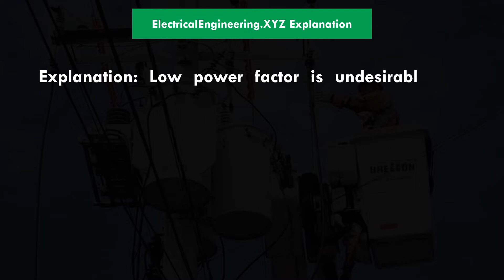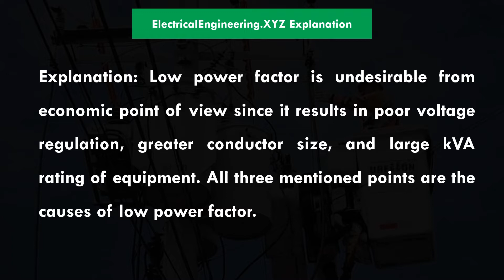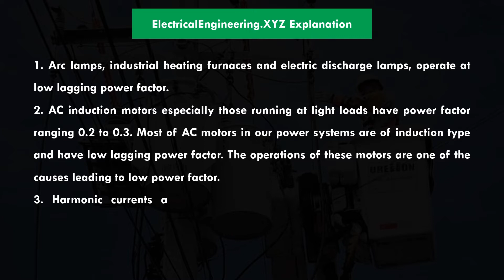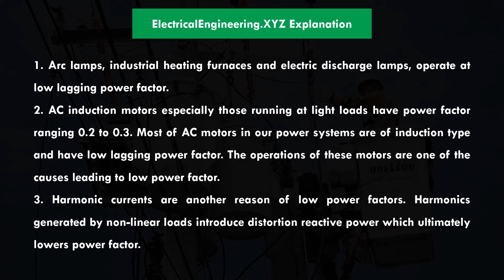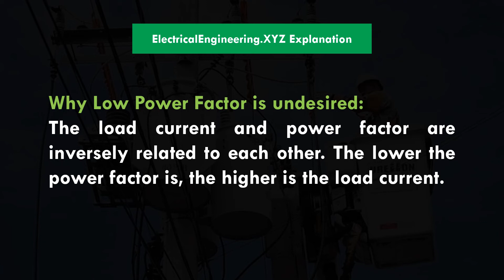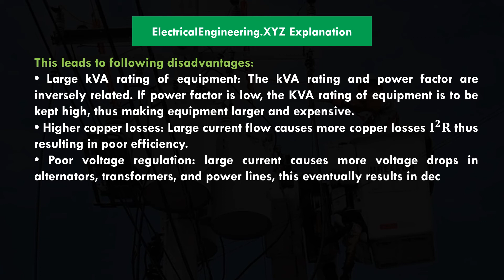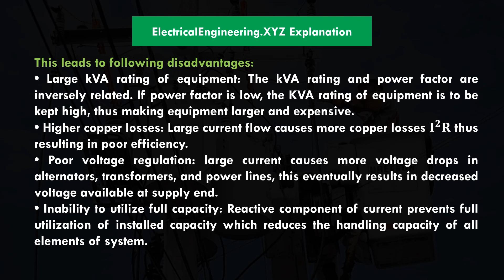Causes of Low power factor are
00:00 MCQ Statement
00:45 Why Low Power Factor and economical overview
01:43 Causes of Low Power Factor
03:28 Why Low Power Factor is undesired
04:35 Outcomes of Low Power Factor

MCQ statement:
1. Arc lamp loads
2. Induction motors
3. Presence of harmonic currents
4. All of above
Low power factor is undesirable from economic point of view since it results in poor voltage regulation, greater conductor size, and large kVA rating of equipment.

Electrical Engineering MCQ. Multiple Choice Questions with brief explanatory answers for Electrical Engineering exams, and concept building. Find brief answers and solutions to MCQ Questions.